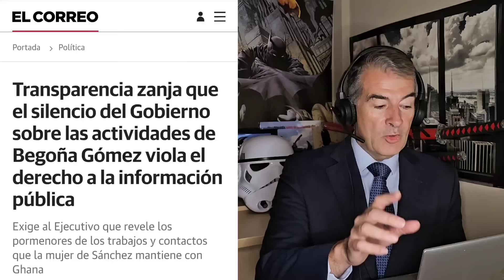🔥BOMBAZO BRUTAL🔥PEDRO SÁNCHEZ y BEGOÑA GÓMEZ OCULTAN INFORMACIÓN según EL CONSEJO DE TRANSPARENCIA.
NOTICIA IMPORTANTÍSIMA DE ÚLTIMA HORA.
EL PORTAL DE TRANSPARENCIA DICTA 4 RESOLUCIONES DEMOLEDORAS CONTRA PEDRO SÁNCHEZ Y BEGOÑA GÓMEZ EN ASUNTOS QUE ESTÁN AHORA MISMO EN EL TRIBUNAL SUPREMO, Y ANTE EL JUEZ PEINADO, EN PLAZA DE CASTILLA, CONTRA BEGOÑA GÓMEZ Y PEDRO SÁNCHEZ.

ENLACE A LA PÁGINA DONDE ESTÁN  LAS RESOLUCIONES DEL PORTAL DE TRANSPARENCIA SOBRE PEDRO SÁNCHEZ, PRESIDENCIA DEL GOBIERNO, Y BEGOÑA GÓMEZ RELATIVOS A VUELOS EN FALCON, REPÚBLICA DOMINICANA, PRESENTACIÓN DEL LIBRO DE SÁNCHEZ Y VIAJES A GHANA CUANDO EL AFRICA CENTER:

Ahora ya puedes ser miembro del canal y así apoyarlo y ayudar a que pueda seguir haciendo esta labor: